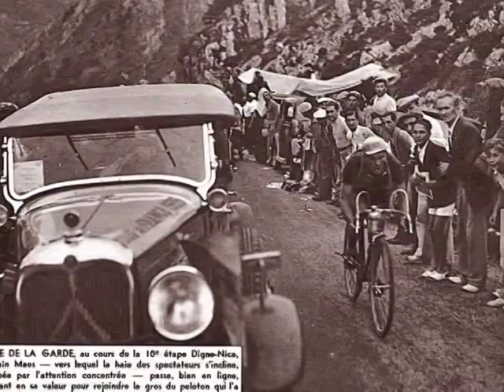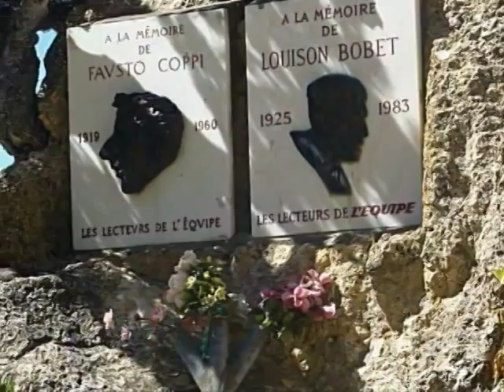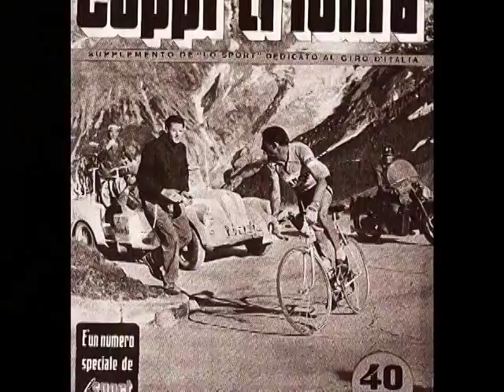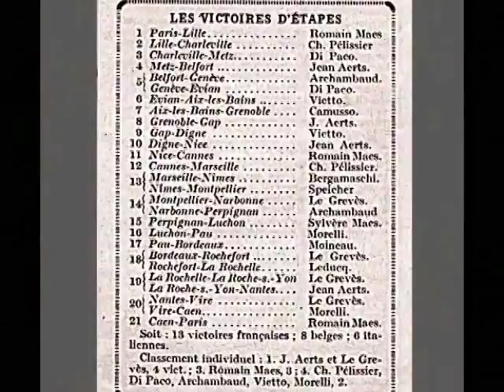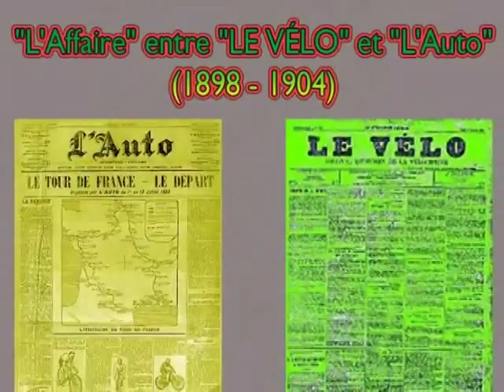diapo musical cyclisme d'antan